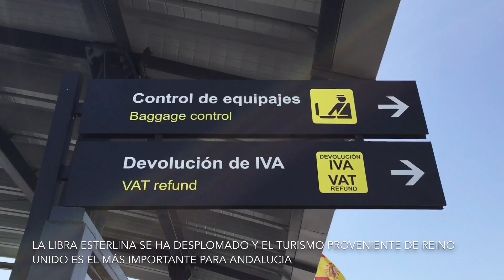BREXIT afecta a los planes de la Costa del Sol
DATE: June 24th, 2016
LOCATION: Gibraltar
SOURCE: David Montero Sierra

El día después de conocer los resultados del Brexit hay miedo en la Costa del Sol.

Gibraltar, Sotogrande, Marbella... Y todas localidades costeras por las que se extienden las empresas inglesas y los intereses  gibraltareños han desayunado con malestar e intentando vislumbrar las consecuencias económicas para la zona tras el voto a favor de la salida de Reino Unido de la Unión Europea.

Muchos reconocían sus planes de futuro han quedado paralizados. Una casa, un negocio ... Prefieren esperar.

Lo inmediato es que la libra esterlina cerró la semana a niveles no conocidos desde 1985 y las acciones se han desplomado.

A futuro muchos están preocupados por las consecuencias ya que el turismo proveniente de Reino Unido es el más importante para Andalucia, según el diario El País
En otras zonas, como las Islas Baleares, los británicos significan cuatro millones de visitantes, esto es, el segundo mercado emisor, por detrás del mercado alemán.

Desde el punto de vista político , muchos piensan que la salida de Reino Unido de la UE facilita las negociaciones sobre Gibraltar, e incluso acerca el peñón a España.

Algunos proponían esta mañana que Gibraltar se convirtiese en un Principiado compartido al estilo de Andorra.